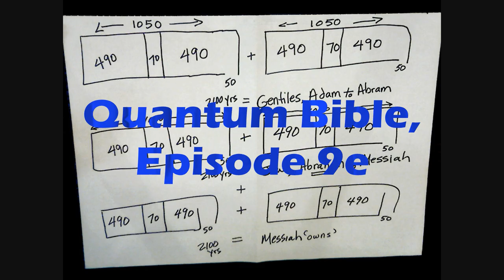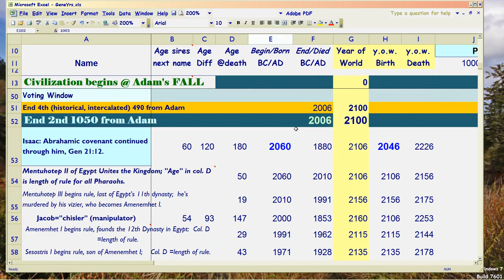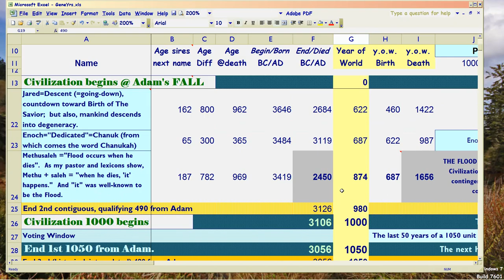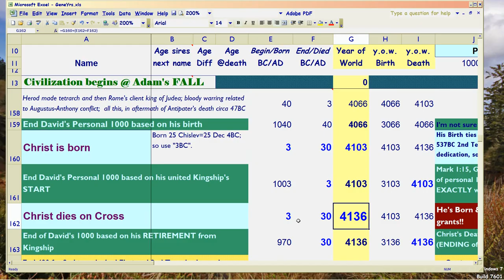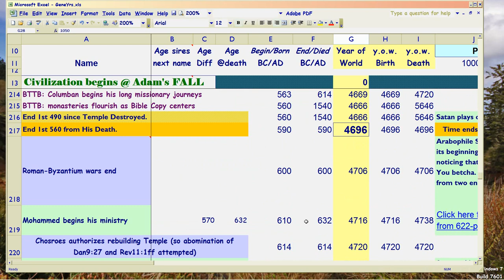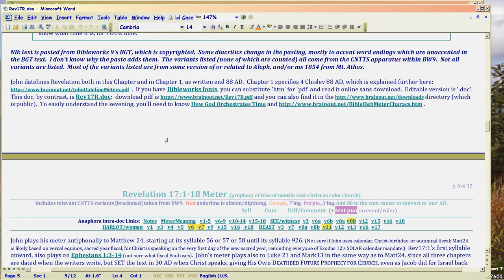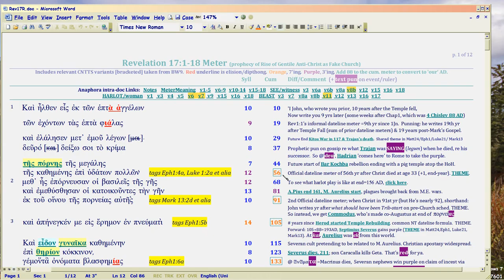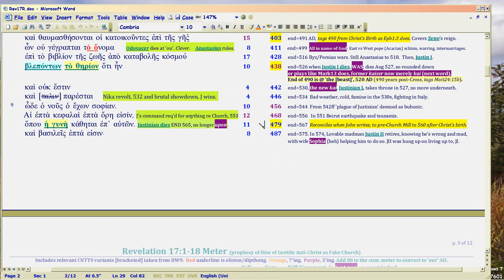QB9e, Rev 17: Justinian I REBORN 490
Watch in 1080p. 'Quantum Bible' subseries, Rev17 Harlot unity of Church and state. Ruler Justinian I is ANTI-CHRIST prototype for the REBORN 490.  Witty: 490 'reborn' REVERSES all Anastasius tried to achieve.  Paradigm of history from then on. So Episode 9 aims to refresh your memory re how the 490s, work.